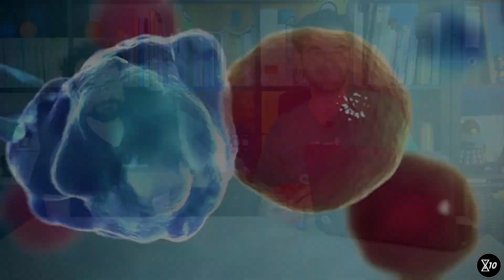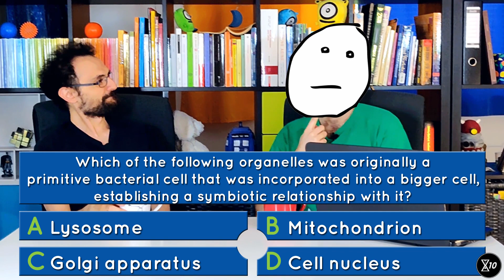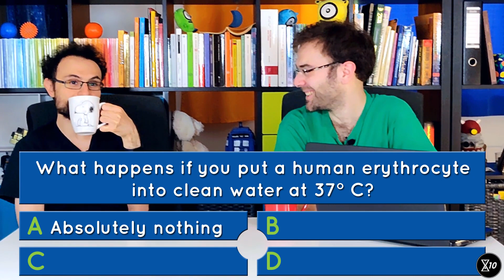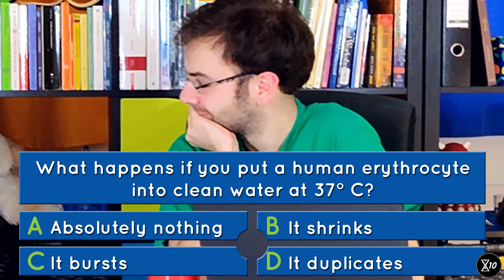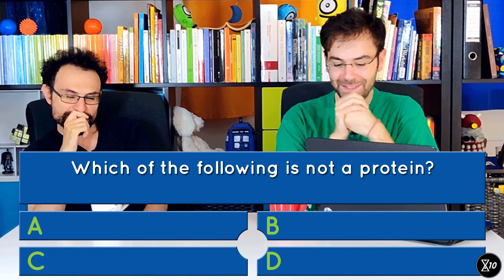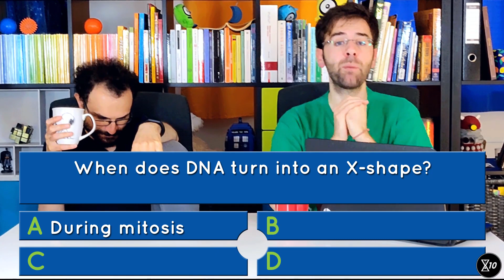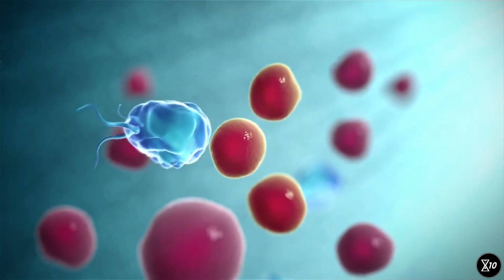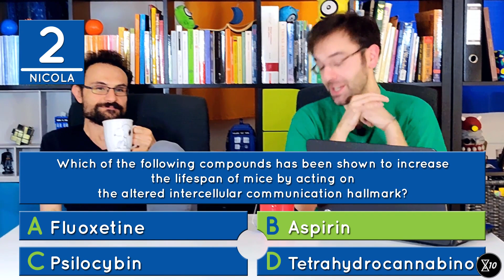Biology Fun Facts | LifeXtenShow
Can Nicola figure out the answer to these intriguing biology questions? More importantly, can you? Let's find out!

(Sorry for the poor quality—we had a number of problems while filming this episode! We fixed it as best as we could in post, and even though it's not perfect, we decided to publish it anyway. We hope you'll enjoy it regardless of the issues!)

Stock contents: Wikimedia Commons
Stock footage: Videoblocks

"Points Tally" by Eric Matyas

Answer sources: (SPOILERS!)

Question 5
López-Otín, C., Blasco, M. A., Partridge, L., Serrano, M., & Kroemer, G. (2013). The hallmarks of aging. Cell, 153(6), 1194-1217.